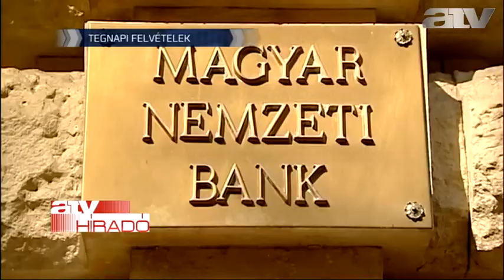Ötpárti kormányváltók: Orbán tudott-e Matolcsy kiszivárogtatásáról?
Az ötpárti ellenzéki szövetség szerint Orbán Viktor miniszterelnöknek tisztáznia kell, tudott-e arról, hogy Matolcsy György 2011 novemberében „bennfentes információkat szivárogtatott ki" a Goldman Sachs bankárainak, illetve hogy utasította-e erre az akkori gazdasági minisztert.